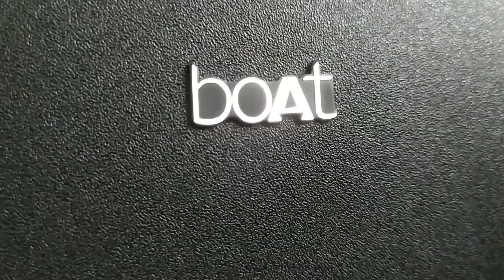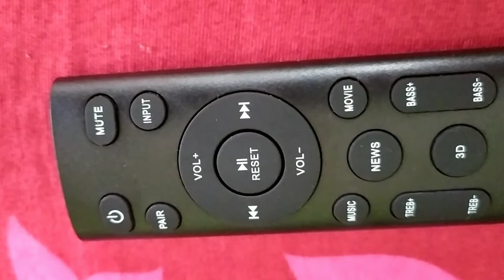Unboxing my Boat Bar Home Theatre// 80 Watt//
boAt AAVANTE BAR 1280
Model: 1280
MRP:13999
Legal Price of sale:6600 in Assam
Purchased from Gauripur Electronic Shop, Dhubri, Saha Electronic..!! Near petrol pump, opposite of uco bank..!!